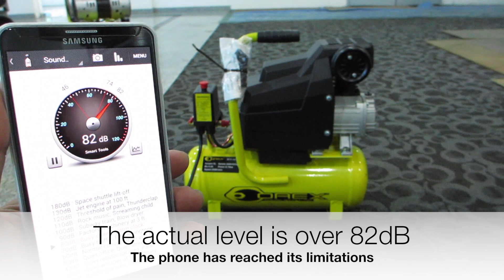Traditional vs low noise air compressor in operation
@liftytech demonstrates the noise difference between a traditional air compressor and a low-noise (aka silent) air compressor.
Be warned, it's going to be very loud and very quiet.